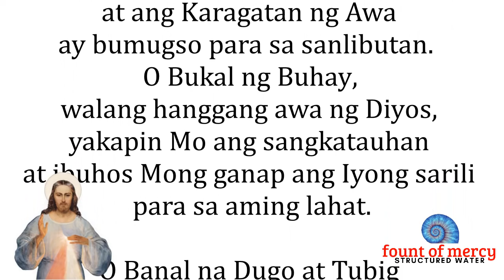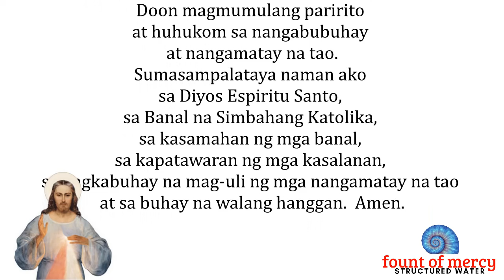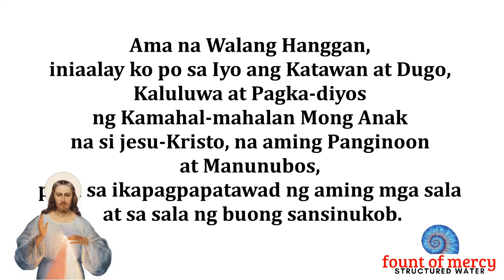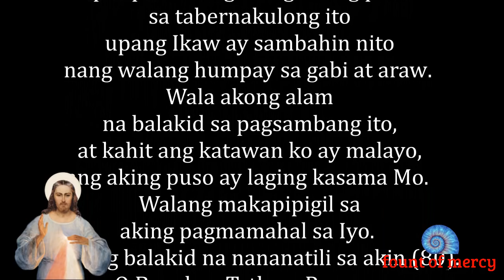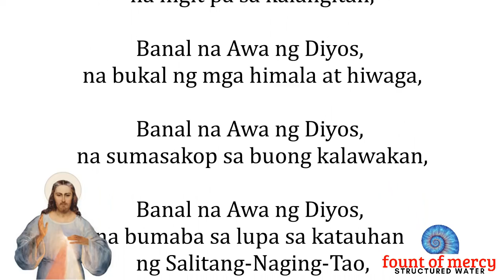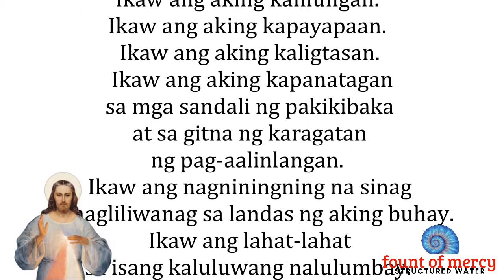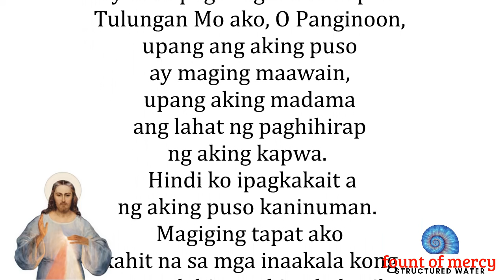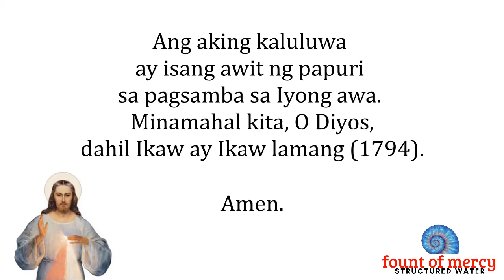Novena to the Divine Mercy Day 4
On the 4thd day, Jesus told St. Faustina to bring Him  THOSE WHO DO NOT BELIEVE IN GOD AND THOSE WHO DO NOT YET KNOW HIM. He was thinking also of them during His bitter Passion, and their future zeal comforted His Heart.